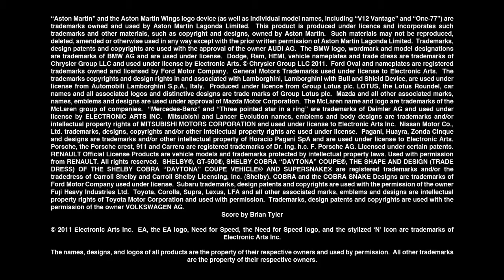Need for Speed: The Run (EA) [trailer Challenge Series] - PC,PS3,X360